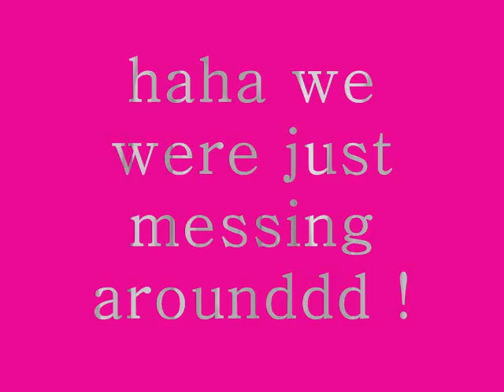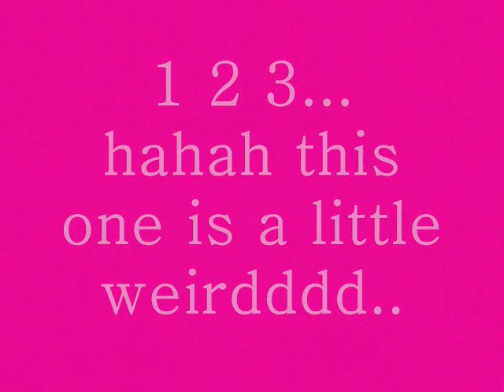good times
in the 1 2 3 video those are spankies under my skirt not underwear.. haha big difference.